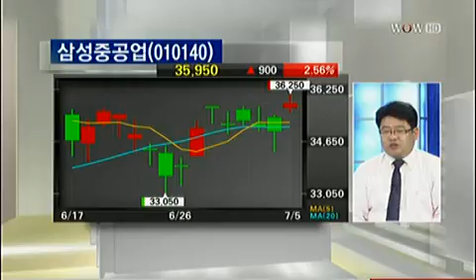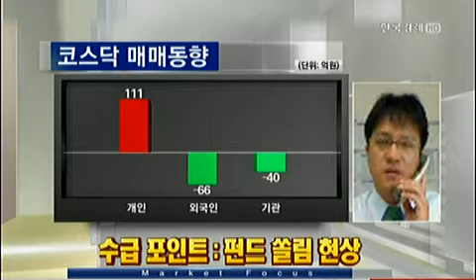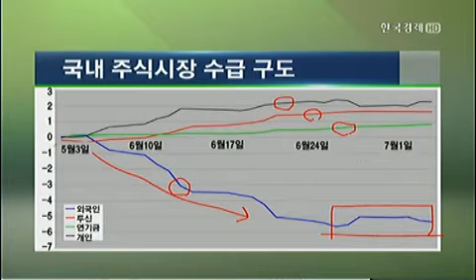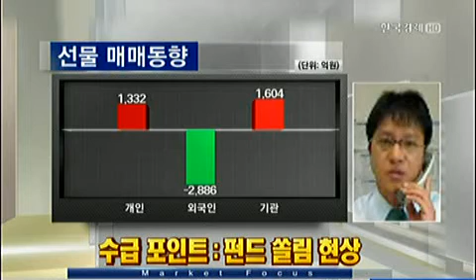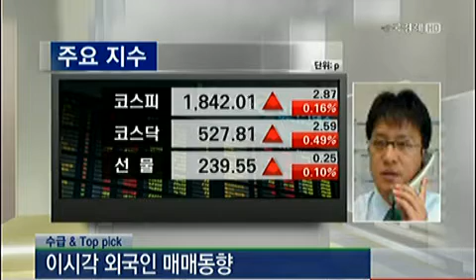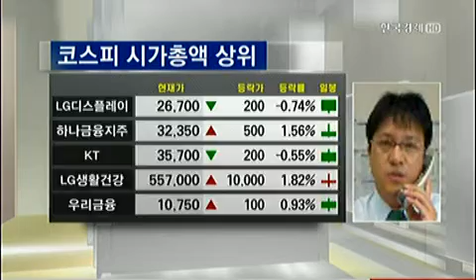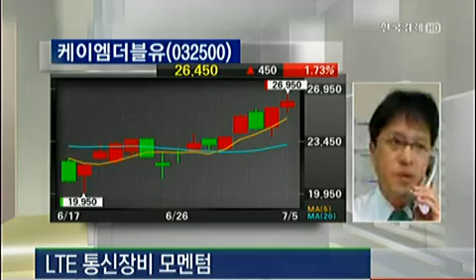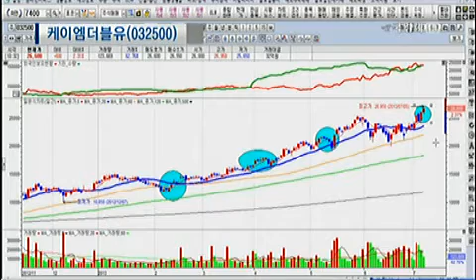[김우식의 수급&탑픽] 오늘의 수급 포인트: 펀드 쏠림 현상_2013년 7월 5일 방송